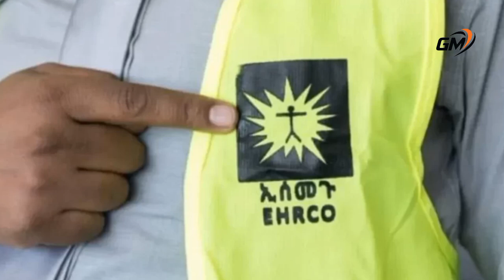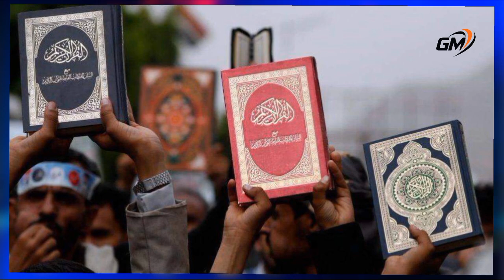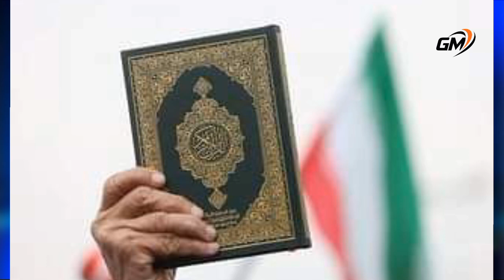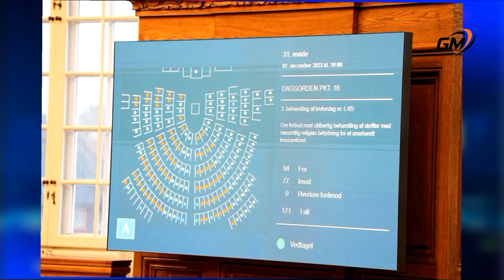GM: ODUU Guyyaa Har'aa Obboleessa MARROO Dhugaa jirtuAmmee Muddee 8,2023 |Gamtaa Media